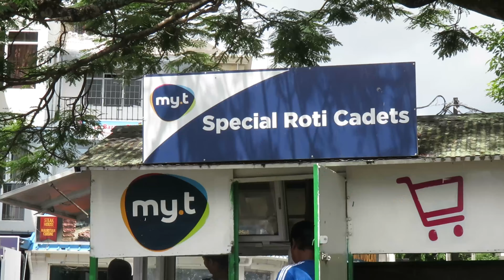exploring Mauritius 🇲🇺🦤┃ trying Mauritian food for the first time, beach days & local markets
Hi everyone! I'm so excited I finally finished my this vlog showing some highlights from my two week trip to Mauritius back in February